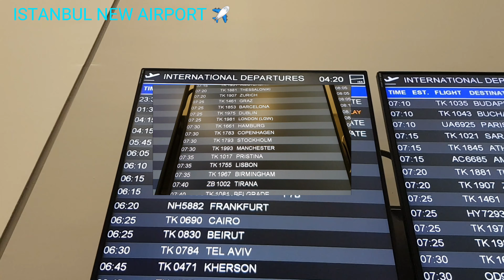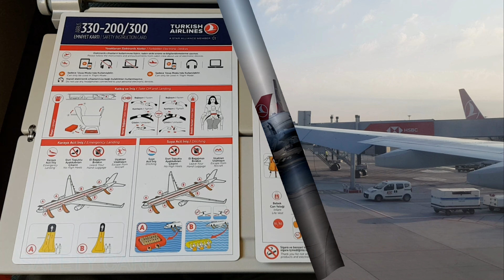TURKISH AIRLINES 🇹🇷 ISTANBUL→STOCKHOLM A330-300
TÜRK HAVA YOLLARı
TK1793 TO STOCKHOLM
AIRCRAFT : A330-300
SEAT : 35A
DURATION : 3H25M

More videos by Ze N